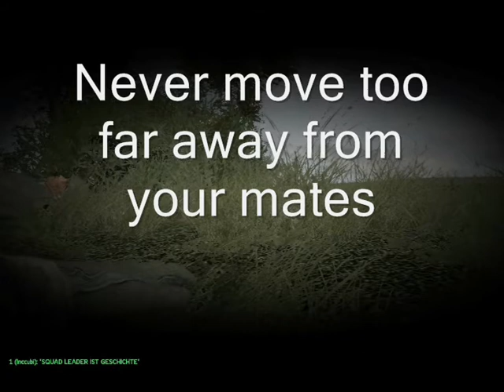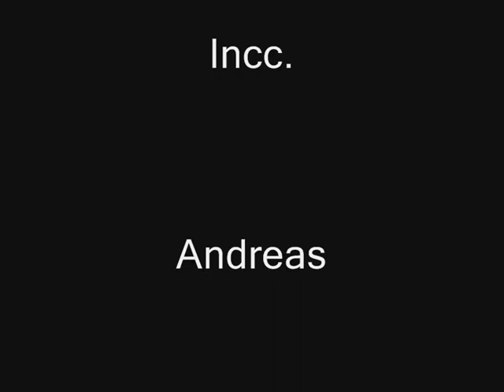Arma Coop Compilation Part 1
Part 1 of the ARMA compilation.
Next part will be up in a few days.